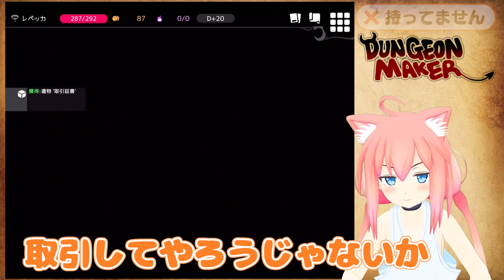※これは「ダンジョンメーカー」の動画です。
ボクはプロです。
プロなんです(´-ω-`)

ほんとーにｽﾐﾏｾﾝﾃﾞｼﾀｯ _(-ω-`_)⌒)_